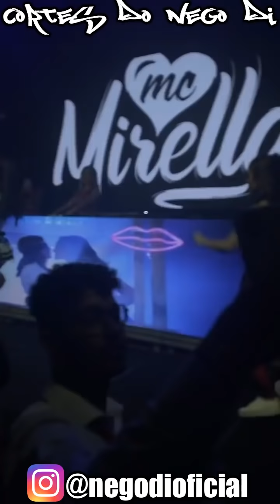NEGO DI ZOA GERAL NA FESTA DA VIITUBE ( EX-BBBs da sua edição, MC MIRELLA, etc) | CORTES DO NEGO DI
Membros "ÉUsGuri":
- Menor Lucas